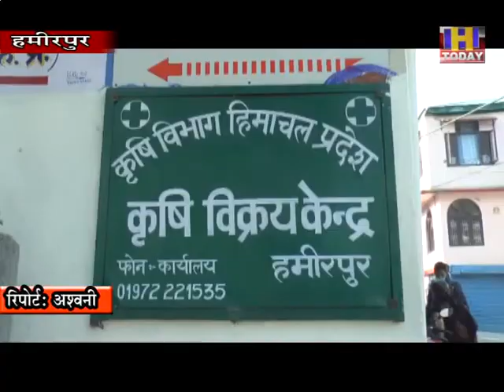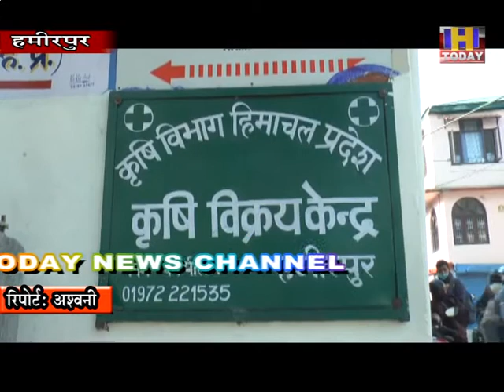10 DEC 10 कम पानी वाली जमीन में बढिया उत्पादन करता है लाहौल स्पीति का कुफरी ज्योति आलू का बीज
हमीरपुर में पहाडी आलू की डिमांड ज्यादा होने पर इस बार कृसि विभाग ने किसानों के लिए कुफरी ज्योति आलू का बीज उपलब्ध करवाया है ताकि लाहौल स्पिति में पैदा होने वाला आलू अब निचले क्षेत्रों में भी उग सके। वहीं किसानों की डिमांड के चलते कृसि विभाग ने भी दो सौ किवंटल बीज मुहैया करवाया है और लाहौल स्पिति के कुफरी ज्योति आलू का बीज लेने के लिए किसान भी काफी दिलचस्पी दिखाते हुए आलू की फसल का उत्पादन करने के लिए उत्सुक है।